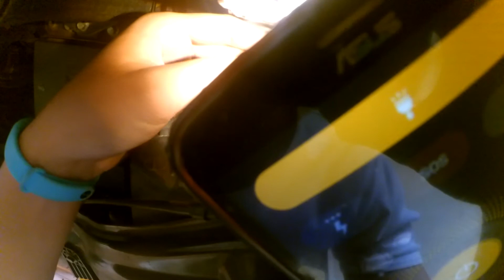เปลี่ยนหลอดไฟหน้า MG3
วันนี้มาเปลี่ยนหลอดไฟหน้ารถ MG3 จาก หลอดไส้เดิม เป็น หลอดLED ขั้วหลอดแบบ H4 นะครับ เปลี่ยนเองได้ไม่ยาก มือใหม่ก็เปลี่ยนได้ เพราะผมก็พึึ่งเคยลองทำครั้งแรกเหมือนกัน